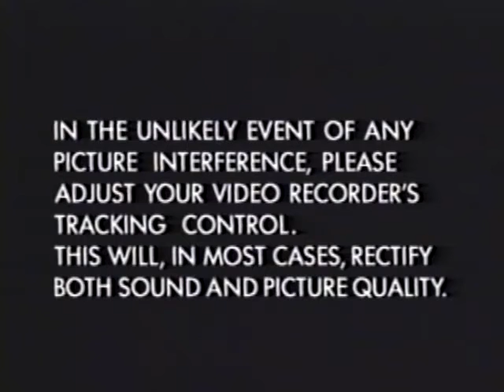Opening to Diana: A Celebration 1997 VHS